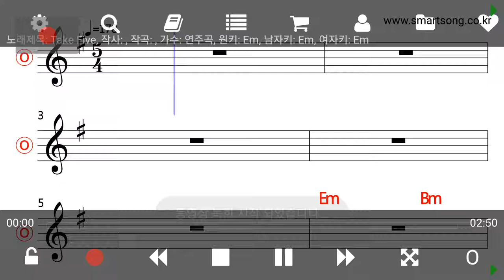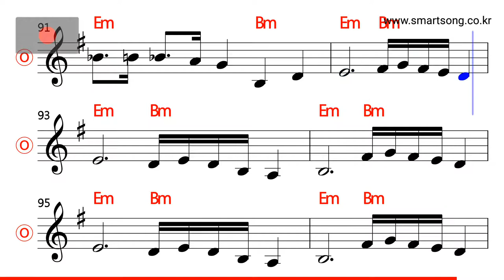Take Five MR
CPU : i5-4690
그래픽카드 : GeForce GTX 750
RAM : DDR3 8GB
편집 : 곰믹스